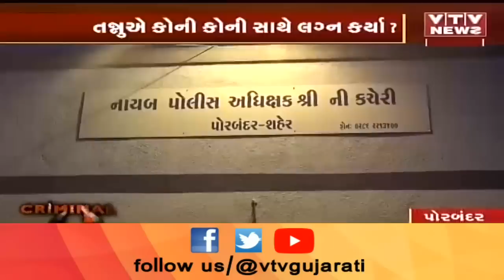Porbandar: લગ્ન કરી લોકો પાસેથી રૂપિયા પડાવતી લૂંટેરી દુલ્હન આખરે Police ના ઝબ્બે